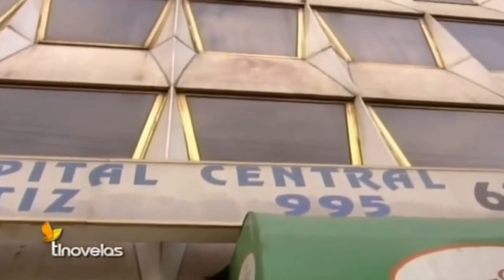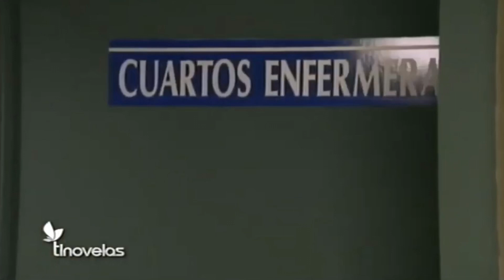SIEMPRE TE AMARE | ¡Gilda otra vez intenta matar a Martín!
Proximamente los temas...